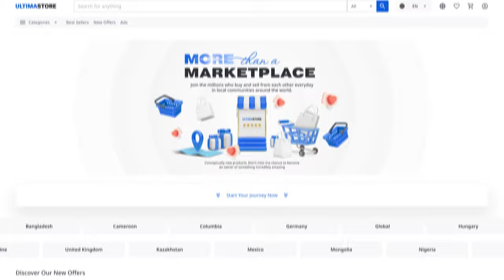Ultima store से खरीदा गया Amazon India वाउचर को कैसे एक्टिवेट करें!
अब शॉपिंग एक किफायती और लाभदायक आनंद बन जाएगी, क्योंकि Ultima Store पर आपको Amazon India के लिए Ultima में 50% तक कैशबैक के साथ वाउचर मिलेंगे।

इस गाइड में, आप जानेंगे कि Ultima Store से प्राप्त हुए Amazon India वाउचर को कैसे एक्टिवेट किया जाए।

हम आपको याद दिला दें कि पर शॉपिंग करने के लिए आपके पास पर्याप्त कैशबैक पॉइंट होने चाहिए! और उन्हें प्राप्त करने के लिए, आपको कैशबैक वाउचर खरीदना होगा। केवल कैशबैक वाउचर की खरीद ही आपको इसके मूल्य का 50% तक वापस प्राप्त करने का अधिकार देता है — वो भी ULTIMA टोकन में!

यदि आप Ultima के बारे में ज़्यादा जानना चाहते हैं, तो हमें सोशल नेटवर्क पर फ़ॉलो करें: